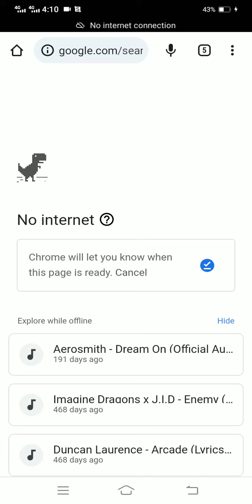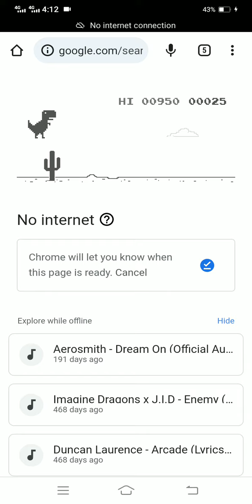noob tries dinosaur run (the high score made by my sister @JamsTV123 )